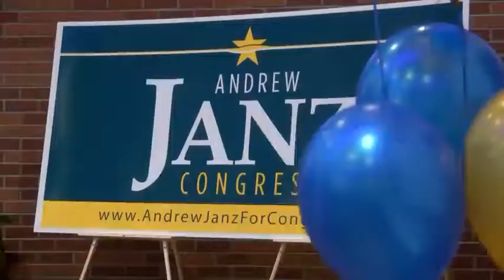Tuesday's primary shows Janz will go head-to-head with Nunes in November